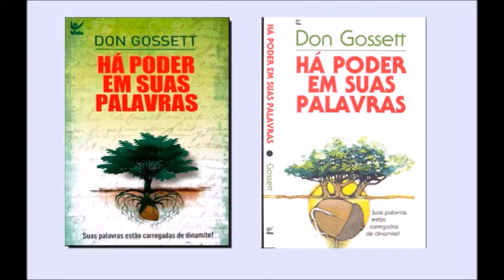Há poder em suas palavras - Capítulo Quatro - NÃO É UMA PALAVRINHA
Don Gossett mostra ao leitor como suas próprias palavras podem tornar-se condutores da energia espiritual que trarão a sua vida amor, alegria, paz, felicidade, sucesso e prosperidade. Colocando em prática os princípios expostos neste livro, você descobrirá que HÁ PODER EM SUAS PALAVRAS.